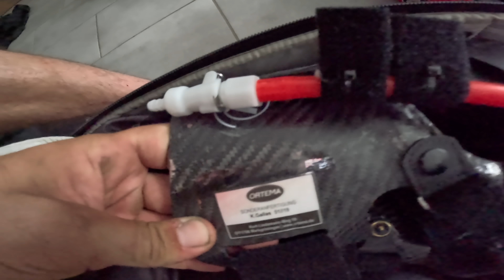Erzbergrodeo 2023 - BIKE BUILD | Kevin Gallas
Das größte Event des Jahres steht vor der Tür!
Ich werde euch dieses Jahr jeden Tag einen Einblick hinter die Kulissen des größten Enduro Spektakels der Welt geben.
An Tag 0 baue ich mein Bike zusammen und sammele mein Fahrwerk und Vivi's neues Bike ein, auf dem Weg nach Österreich zum eisernen Giganten.

Hier geht's zum Moto71 Shop!

Hier könnt ihr einen Lehrgang oder eine Tour buchen!

Hier findet ihr alle Infos und Kanäle!

Mein Videosetup:

*Weitwinkel Objektiv
*Tele Objektiv
*Wireless Mikrofon
*SD Karte

Onboard Videos:

*ND Filter
*SD Karte